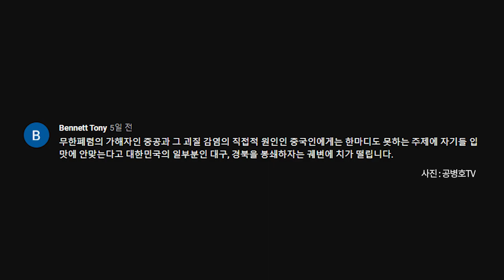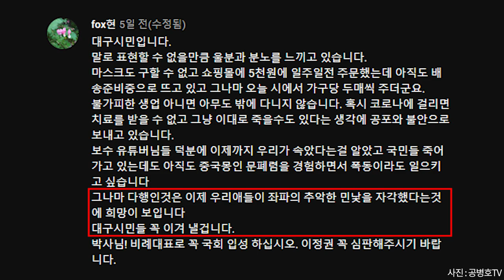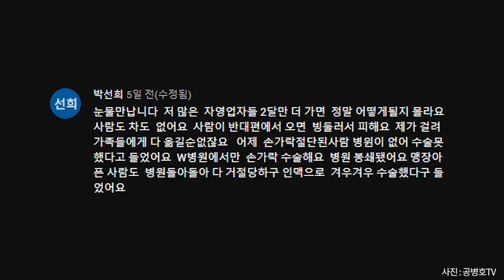대구시민, 문재인을 규탄하다 [공병호TV]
대구시민, 문재인을 규탄하다

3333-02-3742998 카카오은행 (예금주 : 공병호) / (텔레뱅킹 : 090 & 은행코드 : 90)